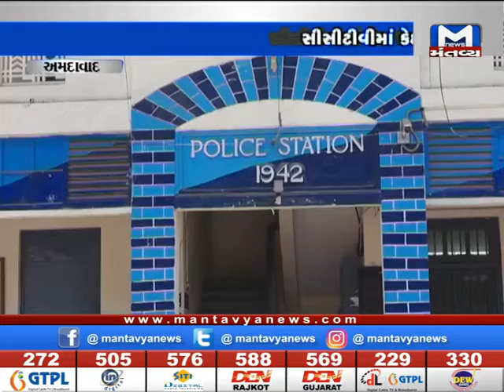Ahmedabad: પરિવારજનોએ યુવતીને સમાધાનના બહાને બોલાવી કર્યુ અપહરણ